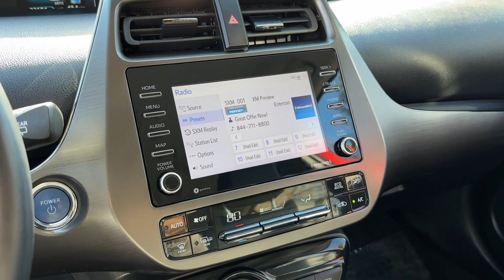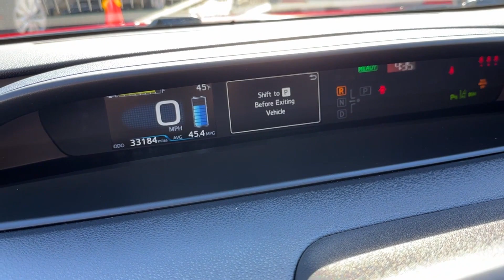2021 Toyota Prius XLE Silver Spring, Laurel, Rockville, Clarksville, College Park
2021 Toyota Prius XLE JTDKAMFU5M3129833 Video